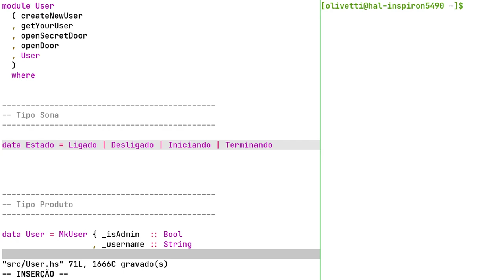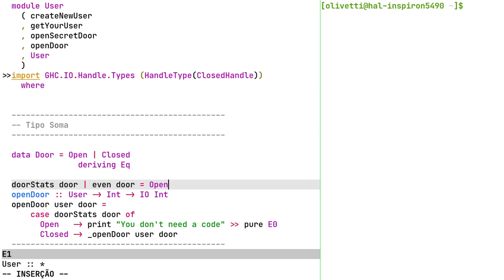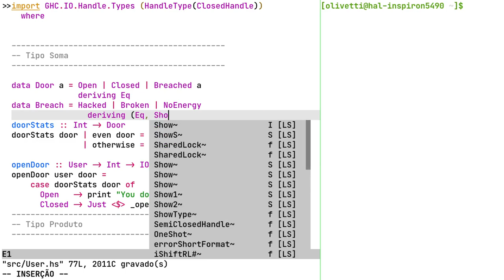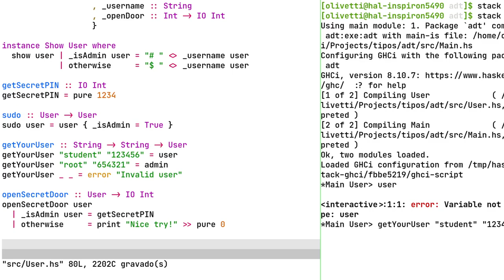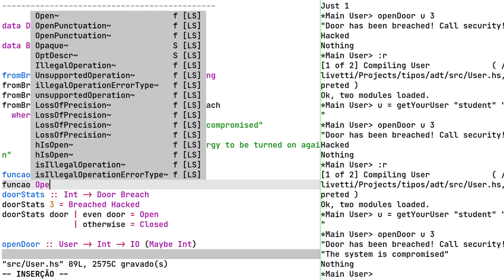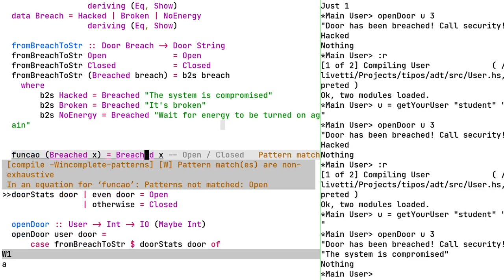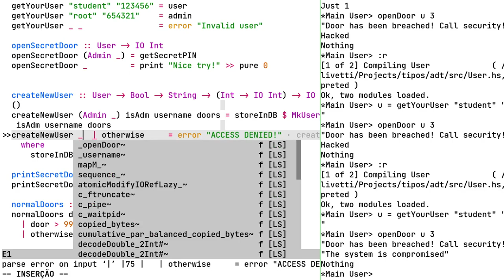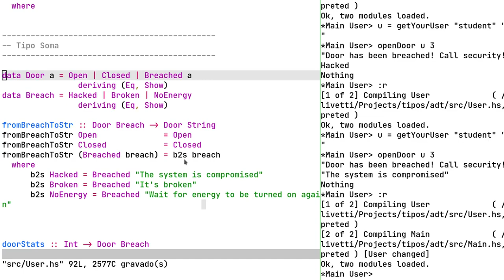3.5 - Tipo Soma - Desenvolvimento Orientado a Tipos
O Tipo Soma permite criar tipos enumeráveis e que possuam construtores alternativos. Página do curso: